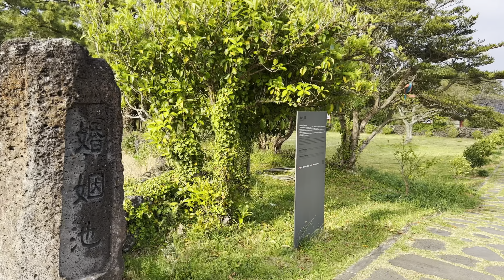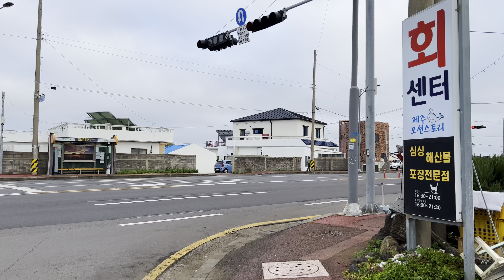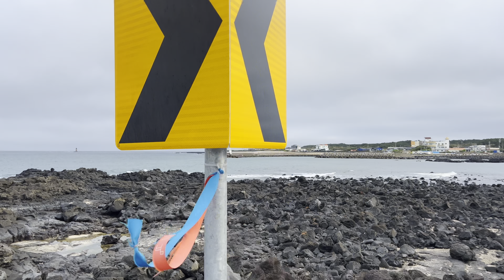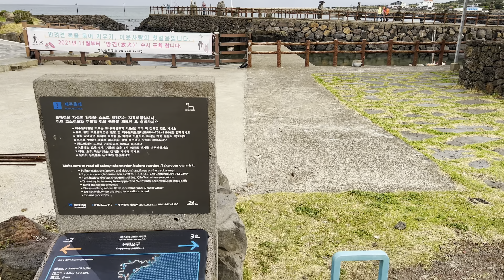[02-4 walk in a mythical wedding venue] Honinji【4K HDR】 Jeju Olle Trail Route 2 [4] ASMR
Date: 4.12
Weather: 25℃ ☁️

If you want to feel the real Jeju, walk the Olle Trail.

After completing Route 1 of Olle Trail from Siheung-ri to Seongsan,
Again, we walk the 2nd Route starting at Gwangchigi Beach.
Olle Route 2 starts at Gwangchigi Beach and ends at Onpyeong Port.

Descending from Daesusanbong Peak and walking down the country road
Arrive at Honinji, Honinji is the representative cultural property of Onpyeong-ri.
Jeju's myth is said to be the place where three half-humans and half-gods were married to the three princesses of Byeokrangguk.
It is a nested place After going around Honinji, go to Onpyeong-ri, a warm village.
Walk When you reach Onpyeong Port, Olle Route 2 ends.
See you soon with Olle Trail Route 3

0:00 Honinji [Marriage Site]
1:33 Hydrangea Road
2:41 Three Princesses Memorial Site
5:20 Traditional wedding hall
7:20 Honinji Pond
11:12 Entrance
21:34 Onpyeong-ri Village
30:22 Yellow Flower Field
34:05 Hwanhaejangseong [Seaside Stone Wall]
36:36 Onpyeong Port

Koreatravel, walkingtour, 4k, 4kwalk, 4HDR, Jeju, walkkorea, walkpark, 한국여행, 산책,
랜선여행, 제주, 걷는여행, 서귀포, 백색소음, 힐링, 올레길, Walking, LANtravel, Seogwipo, walkjeju, VLOG, JejuIsland, sound of nature, naturesound, birdsong, nature, sounds of rain, rainy day